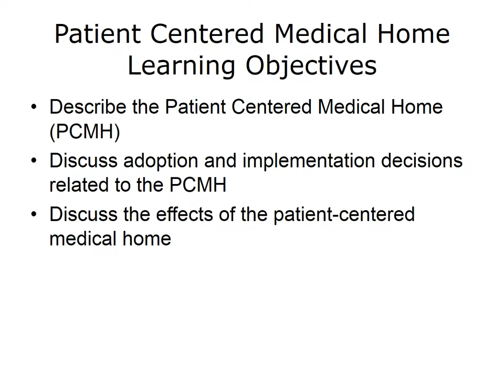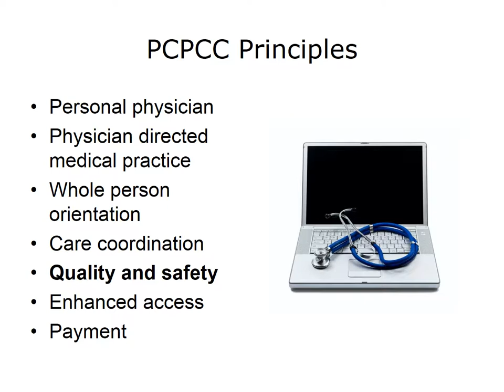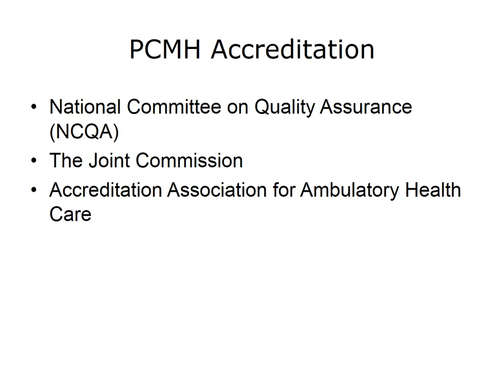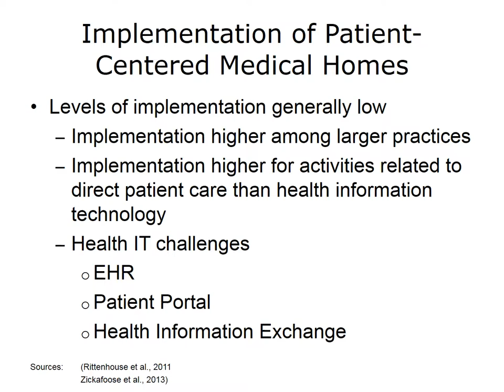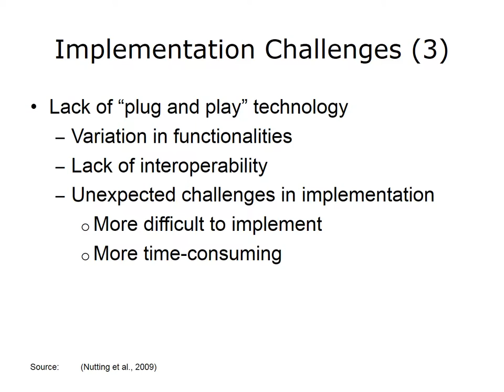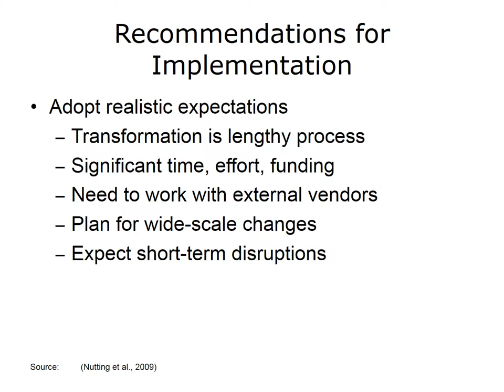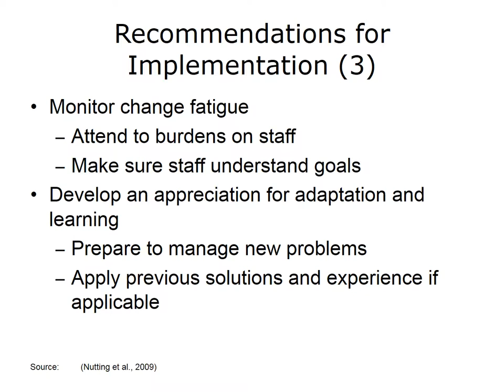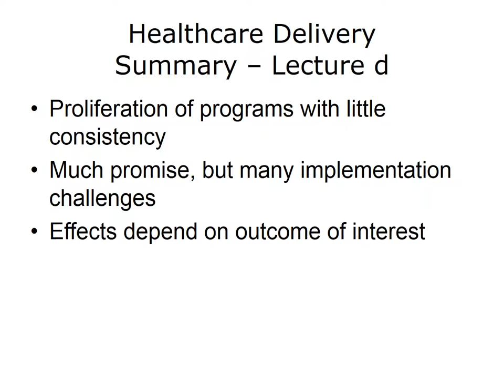comp23 unit3d lecture video